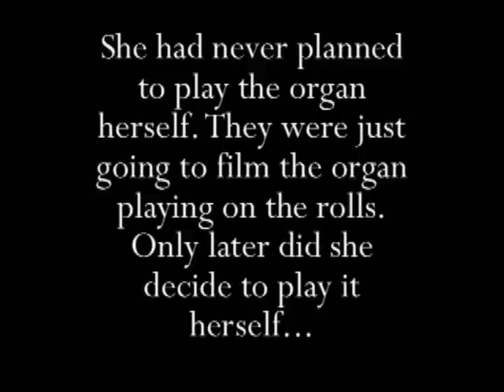At the Home of Fred & Eva Beeks (with behind the scenes footage) - Diane Bish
Program 2308

During the Joy of Music Alaskan Tour, one of the stops was Skagway, Alaska where we visited the home of Fred Beeks.  Fred and his wife Eva built their house specifically for a theater pipe organ.  Also featuring clips from the famous White Pass Railroad.

Pieces played:
Sousa's American Patrol March (from the rolls)
Overture to Light Cavalry (from the rolls)
Toccata & Fugue in d minor (Diane)
the end of Widor's Toccata (Diane)

About Fred and Eva and the organ:

Fred purchased the organ in 1960, and when he and his wife moved to Alaska, they built their house around the pipe organ. The home is 64 feet wide, 32 feet deep, and two stories high.

Fred built the house around the many pipes. The first-floor living area is quite small, as the instrument takes up most of it. Fred's Wurlitzer Theatre Pipe Organ has 925 pipes and sits in a special 12-by-20-foot room that reaches two-and-a-half stories high. Originally the organ was installed in the California Theatre in Dunsmere in 1925.

Upstairs, only one bedroom and a sitting area can coexist with the giant organ. The organ has sounds of drums, bells, xylophone, chimes, clarinet, trumpet and flutes. Fred designed an organ roll device so that the instrument can play itself.